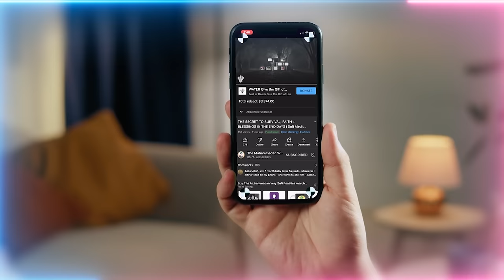Divine Wrath is Collective and without Discrimination?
Does God punish a large part of creation just because of the bad actions of a few people?  Why?

Q&A Chapters :
00:00  What you have just spoken about is this the rapture as what some people call?
10:38  It seems these days people do a little meditation and then they think they are the Mahdi (as) or Sayyidina Ali (as) or these high personalities is this mental illness or is there some spiritual dress happening?
15:11  A lot of information about Sayyidina Mahdi (as) you just shared is not found in our books. How do we educate ourselves and our families correctly? What you just told us is astonishing.
17:47  Sayyidi in one of your suhbats (discourses) you mentioned that Sayyidina Mahdi (as) has a red dress and beard. Can you please explain what the spiritual meaning...?
21:11 Should we contemplate on being in the presence of mashayikh (spiritual guides) and Rasulallah ﷺ or we should be contemplating on the knowledge we get in the suhbah? How to sync these two?
23:38  The other day you spoke about cats. Can bad people use cats for evil things? Why is it that they always show that witches have cats and they're used for magic?
27:22  Is the condition we don't like on the outside world a reflection of what is inside, and does it compare to "We will show them Our signs on the horizon and within themselves"?
33:38  How do the mothers make connection when so much has now been placed upon us? How do we endure the fitna (confusion) of deception upon our children.
35:42  Do you have any advice on how to help with insomnia?